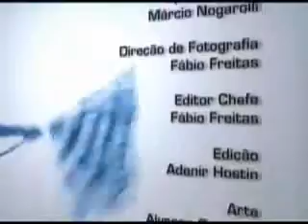NISSAN FRONTIER 4x4 no Autoworld Nissan Ecotrip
Material publicado no AUTOWORD sobre o NISSAN ECOTRIP da Serra da Mantiqueira